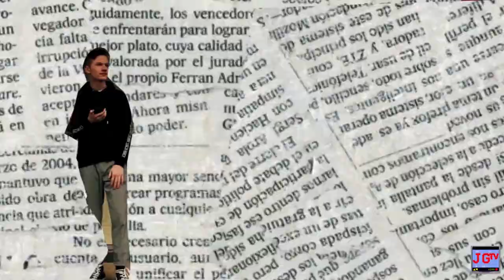Action Jackson 2019 Director Reel